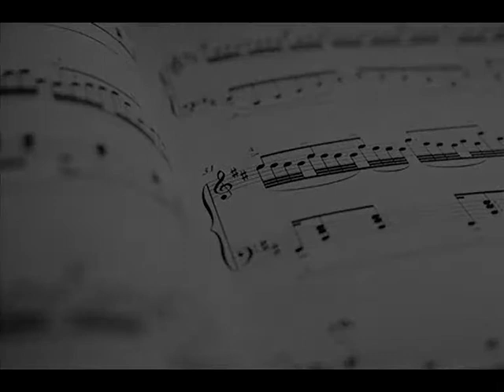Angelo Branduardi - Tema di Leonetta (instr.)